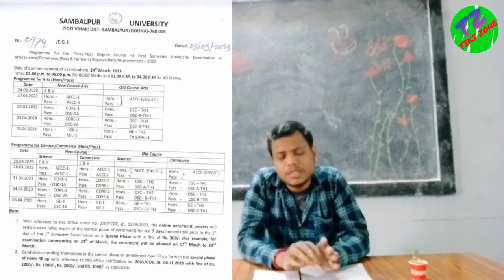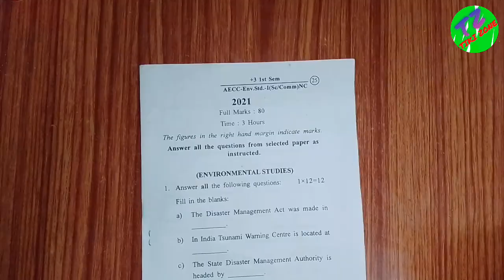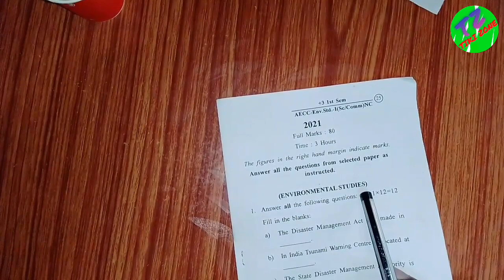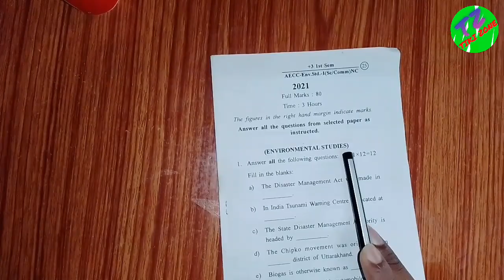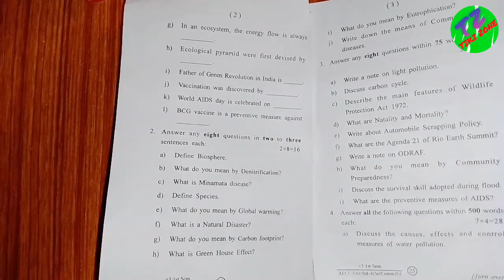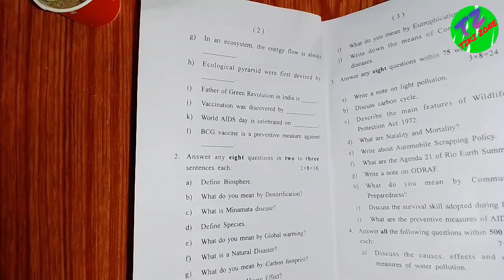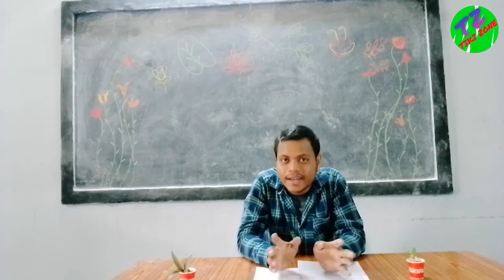Important Tips And Previous Year Questions Discussion About AECC-1 EVS Paper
Sambalpur University going to conduct 1st semester exams from 24th March 2023.
This video mainly explains about question pattern and some must know things about Paper AECC-1 i.e, EVS.
watch this video complete to clear some of your doubts about this paper.